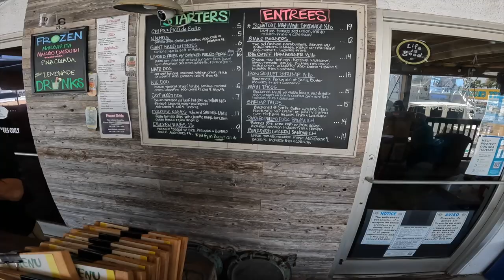July 4th Update for Texas Fly Fishing - BIG NEWS FLASH! Going South!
How much Texas Fly FIshing news can we fit in one video? Well, probably more if I didn't talk about my own self so much. But watch the video and you'll get it!
It's a big announcement, and a big move for the Texas Fly Caster & Media empire! We're headed home.
And when I say, "we?" I am taking you all with me to Port Isabel, Texas, and the Lower Laguna Madre. That's where the brand new concept (saltwater concept) business Los Pescadores Coffee & Outfitters is located - Port Isabel, in the shadow of the old Lighthouse.
Watch for all the details and more on why I have been out of circulation, where the fish are in North Texas (boiled alive this week), and just exactly what we hope to be happening in Port Isabel.

We will also be adding a fleet of new gear to the video mix for the rest of the year (as I learn how to use it!).

soon! I can guarantee you there is going to be more written about the Los Pescadores there. And, if we can get a line out on the water, and strip in before it melts? There might just be some of that too!

0:01:42 - ANNOUNCING LOS PESCADORES Coffee & Outfitters
0:03:57 - Los Pescadores Art Gallery
0:07:44 - Local Scene
0:08:44 - Resacas - Untapped Fly Potential